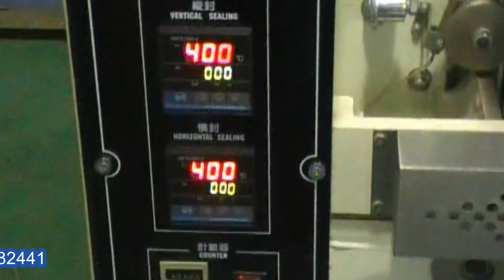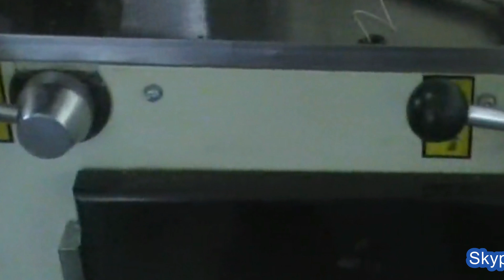tea bags with tag packaging machine vertical food packaging set máquinas de embalaje té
Model YX-T20 tea bags with tag packaging machine vertical food packaging set máquinas de embalaje té designed and manufactured by our engineer team in cosmetic&food&pharma making and packaging machinery is widely used in the daily chemical industry like the screw packaging process/rivet packing and such like.We as a famous manufacturer moreover can design and produce the packaging machine according to the special requirements from customers.
requirements from customers.
Basic parameter of tea packing machine model YX-T20:
Package material: filter cotton paper, cotton line, tag (printed paper)
Measuring way: Volumetric method
Measuring Scope: 3-10ml(weight about 1-5g)
Bag size:Bag Width 45-80mm
Tag size: W:22-28mm *L: 23-28mm
Packing speed:30-60 bag/min
Outer size:(L×W×H)900×950×1800mm
Weight: 350Kg Input power: 220V 50Hz,1.6KW
Main generator:220V,370W, YJ7134 Single Phase 1400Rev/min
Heater: Vertical sealing: 110V,250W, 2pcs
Horizontal sealing:110V,300W 2pcs Control system: About 40W
Before use, the 2-simethicone or sewing machine oil should be injected through the oil filling hole, as
shown in the pictures as the above. Air valve pressure can not be adjusted too big, generally within the scope of 2kg to 3kg. In
case it is too big, the clamping piece of the Y-type clamp will be damaged. According to the amount of inner
bag materials, the clamping distance of the clamping piece can be appropriately changed to prevent too many materials and too much clamping force from breaking the clamping piece.
When the air pressure control button is clockwise rotated, the air pressure increases; when the air pressure control
button is counter-clockwise rotated, the air pressure decreases.
Our Factory since 1992 has been manufacturing the cosmetic&food making and packaging machinery.In these field we have the experience rich enough to solve the questions encountered by our customers from both home and abroad.For more information about various high quality machinery like Model YX-T20 tea bags with tag packaging machine vertical food packaging set máquinas de embalaje té,please email via or browse our